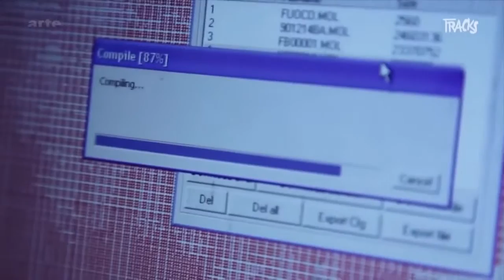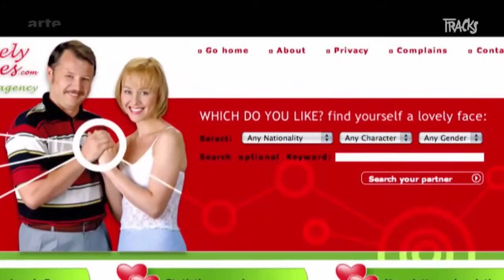Surveillance Art - Paolo Cirio on Arte TV France - Tracks in French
L’artiste italien est parti en guerre contre les Big brothers qui nous surveillent en utilisant leurs armes. Exemple : il affiche des photos géantes de collaborateurs de la CIA sur des immeubles.